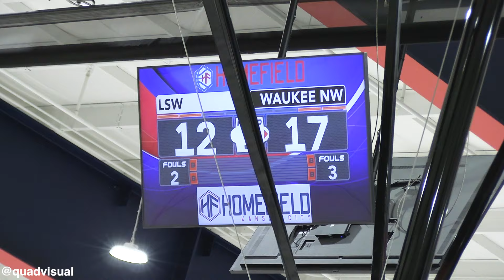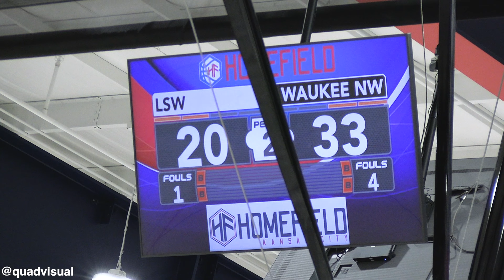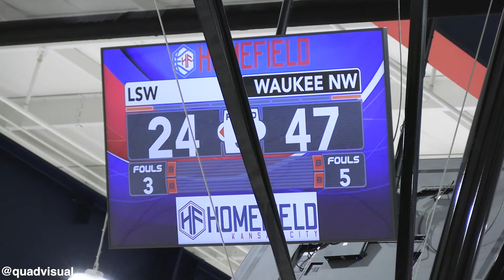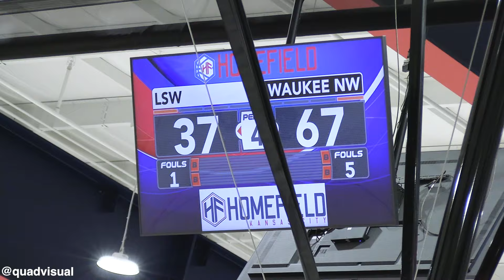Waukee Northwest vs Lee's Summit West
2024 Midwest Showcase hosted by The MBCA in Kansas City, KS
Waukee Northwest Wolves vs Lee's Summit West Titans